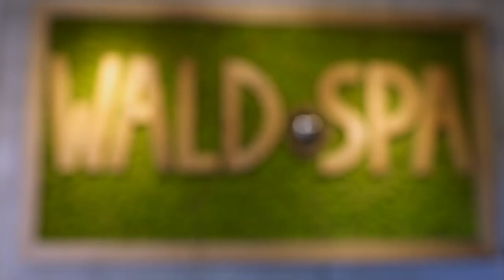Eine Reise durchs Landhaus Sponsel-Regus - Ihr Wellnesshotel in Franken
Kommen Sie mit auf eine Reise ins Wellnesshotel Sponsel-Regus in Franken.
Ein Einblick in den neuen Wellnessbereich mit über 2000m² Innnen- und Außenfläche, die Kulinarik und die schöne Urlaubsregion der Fränkischen Schweiz.